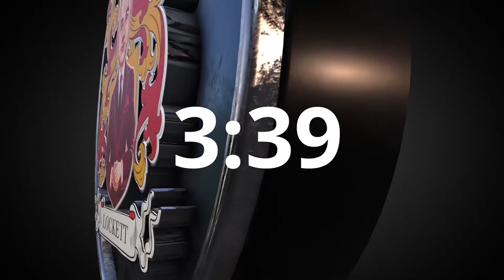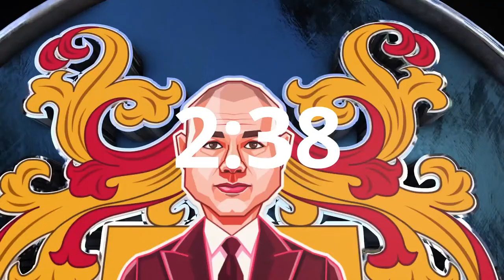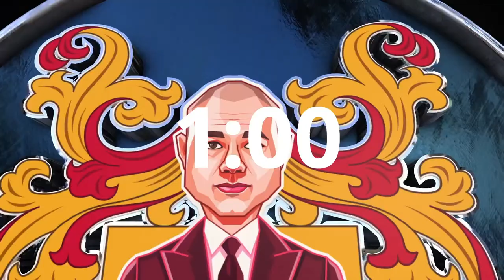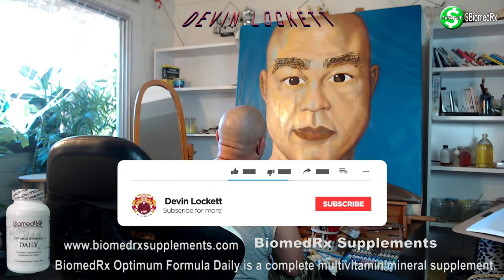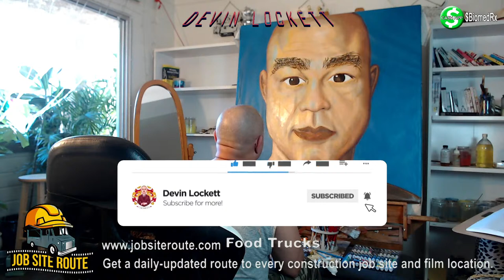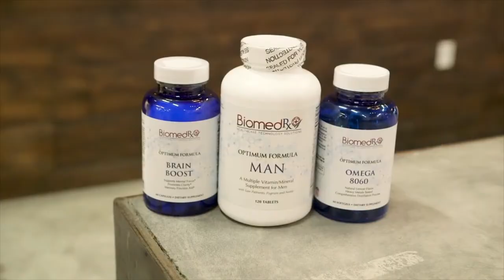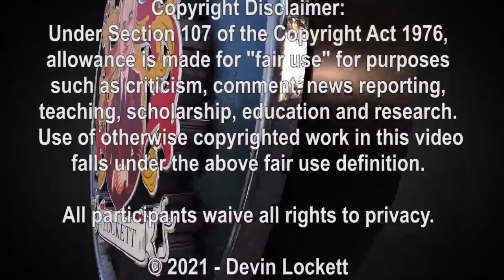Devin Lockett - Painting in my Studio.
Artist Devin Lockett enjoys some creative time painting in his Southern California studio.

BiomedRx Inc.